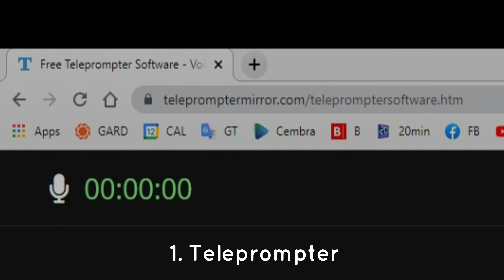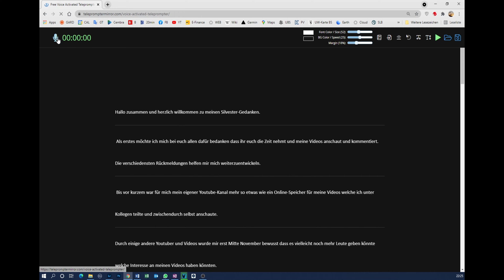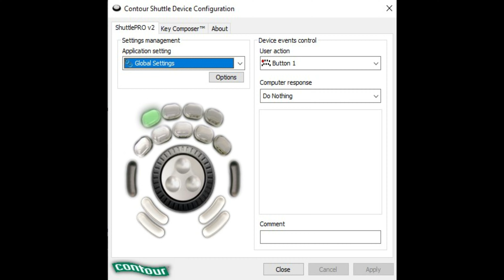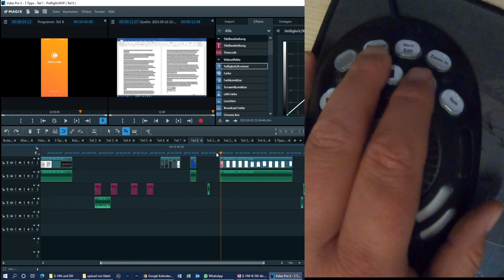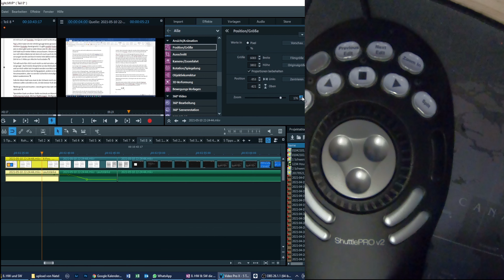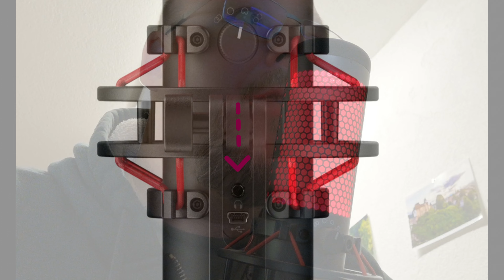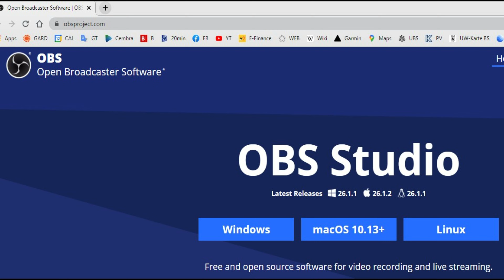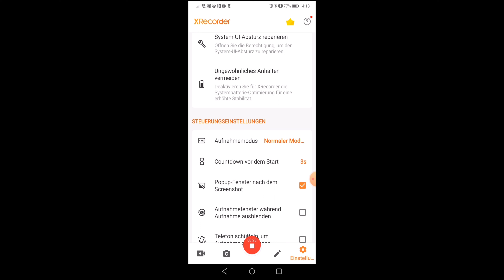Meister der Lüfte: 5 Tipps für atemberaubende Drohnenaufnahmen! Teil 8 - Software und Hardware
Heutige Themen:
- Teleprompter
- ShuttlePro v2 Multimediacontroller
- Studio-Mikrofon
- Beleuchtung
- Recorder-Software

Ich versuche jeden Montag eine neue Folge hochzuladen, kann es aber nicht 100% garantieren!

Ich habe mich entschieden diese Serie zu machen weil ich der Überzeugung bin dass es die Aufgabe von uns Drohnenpiloten ist der Welt mit sensationellen Aufnahmen wieder zu zeigen wie schön unsere Kugel doch ist. Dafür braucht es keinen Vulkanausbruch auf Island oder ein Flug durch eine Kegelbahn, du und ich, wir können mit unseren Aufnahmen anderen Menschen eine Freude bereiten und Ecken dieser Welt zeigen die sie sonst nie zu Gesicht bekommen würden. Und sind wir mal ehrlich - spätestens nach 10 Flügen wird das fliegen einer normalen Drohne langweilig, was zählt sind die coolen Aufnahmen die du machen kannst und nicht das Drohnenfliegen an sich.

Ich bin seit über 20 Jahren semi-professioneller Videograf und Video-Editor. Ich fliege erst seit 2020 semiprofessionell mit DJI-Drohnen, einer Mavic 2 Pro mit einer 20MP-Kamera und einer Phantom 4 mit einer 12 MP-Kamera, davor flog ich nur zwischendurch mit einer kleineren, billiger, nicht stabilisierten Race-Drohne bis die eines Tages mit einem Windstoss verschwand und nie mehr gefunden wurde.

Ich möchte euch in dieser Serie mein Wissen und meine Arbeit näher bringen, denn auf Youtube mangelt es nicht an schlecht belichteten, ungeschnittenen Drohnenvideos, aber qualitativ ansprechende Filme sind immer noch selten. Dabei ist es gar keine Hexerei mit ein bisschen Aufwand eure Filme abwechslungsreicher und packender zu produzieren.

Schnappt euch am Besten ein OneNote oder ein Notizblock, denn die Steps die ich euch zeige sind bei jedem Video immer wieder die gleichen, beim einen vielleicht mal mehr, beim nächsten dafür wieder weniger. Ich zeige euch die Nachbearbeitung im Magix Video Pro X, aber grundsätzlich funktionieren die Programme alle +- gleich und die Funktionen sind auch alle meist die gleichen.

Aus wie vielen Teilen dieses Format am Ende bestehen wird kann ich im Moment noch nicht sagen sicher sagen, die Drehbücher sind für 11 Teile geschrieben, beginnend bei den Flugvorbereitungsarbeiten geht dann immer weiter. Ich fasse einfach immer 5 Tipps zu einem Video zusammen und danach geht es dann weiter.

Danke dass du dir mein Video angeschaut hast. Über einen Kommentar oder Like würde ich mich freuen.